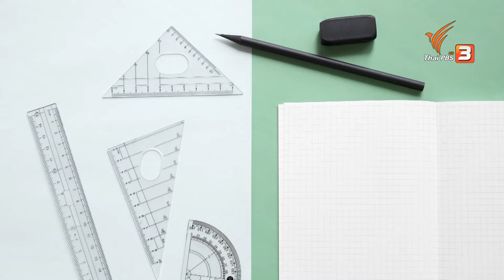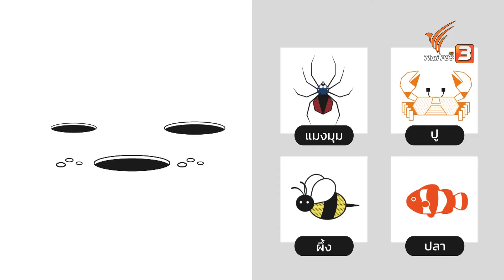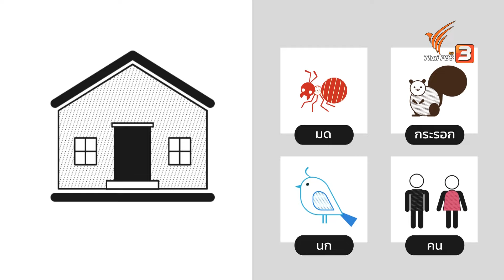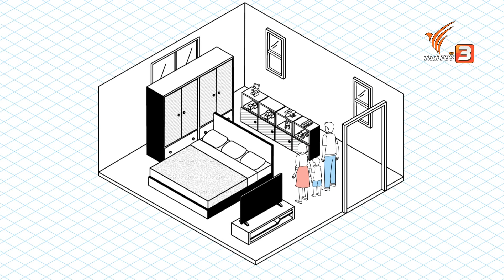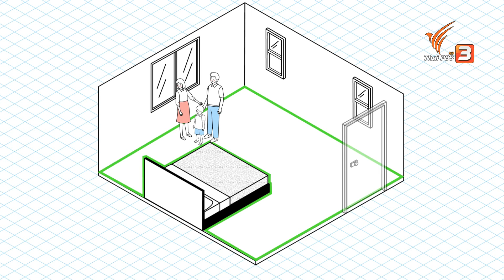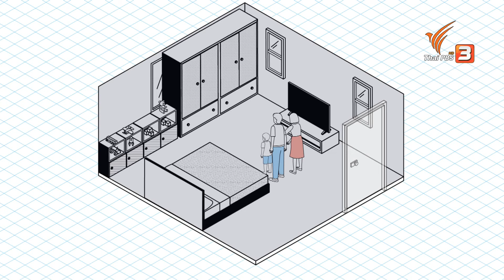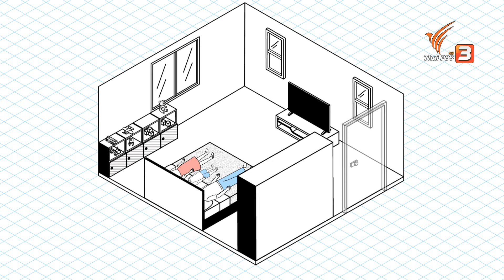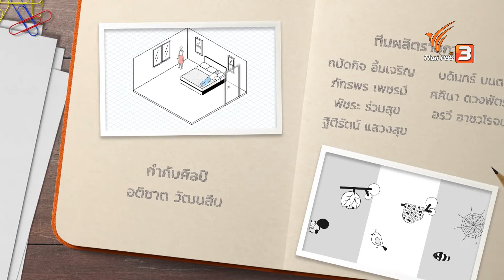บ้านเดี่ยว : Let's Design แอบบอกให้ออกแบบ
Let’s Design แอบบอกให้ออกแบบสัปดาห์นี้ เด็ก ๆ จะได้ถอดรหัสภาพต่าง ๆ ที่เริ่มจากรูปสามเหลี่ยม ซึ่งรูปสามเหลี่ยมทั้งหมดจะเป็นจุดเริ่มต้นให้เราได้เรียนรู้เกี่ยวกับบ้านเดี่ยว จับคู่บ้านกับสัตว์หลาย ๆ ประเภทเรียนรู้ทฤษฎีสีคู่ตรงข้าม วิธีการจัดห้องนอน ทายสิ่งของในมุมมองที่แตกต่าง และสุดท้ายไปชมการออกแบบบ้านของเด็ก ๆ ด้วยกันเลย

ติดตามชมรายการ Let's Design แอบบอกให้ออกแบบ วันเสาร์ที่ 23 ตุลาคม 2564 เวลา 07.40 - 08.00 น. ทางไทยพีบีเอส หรือรับชมย้อนหลังได้ทาง